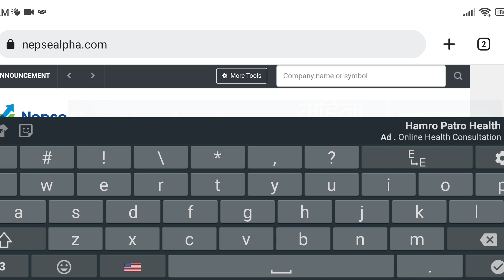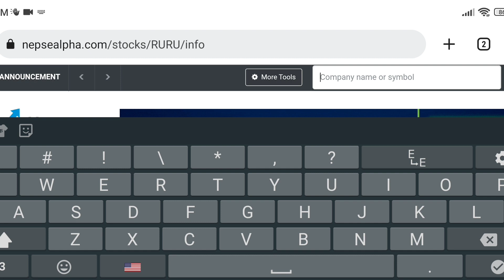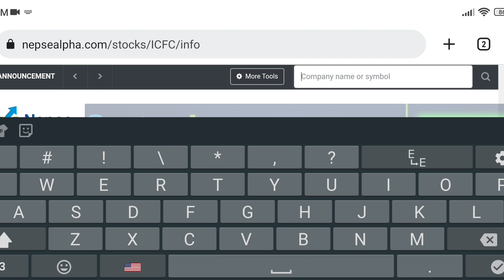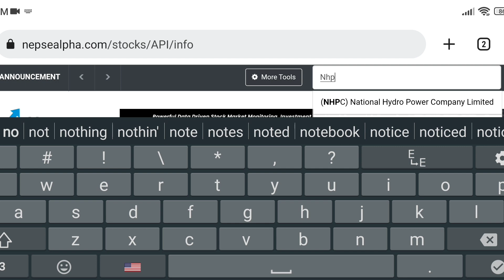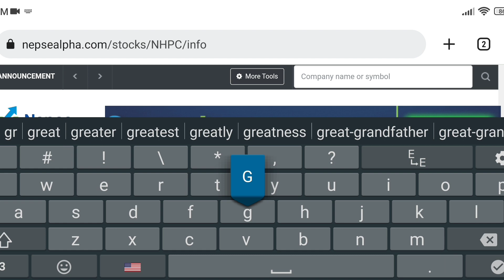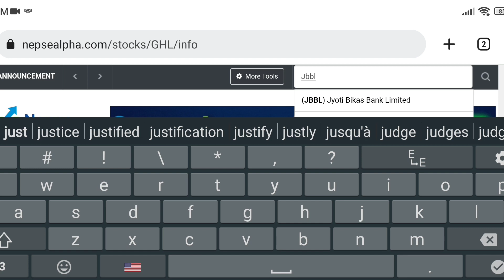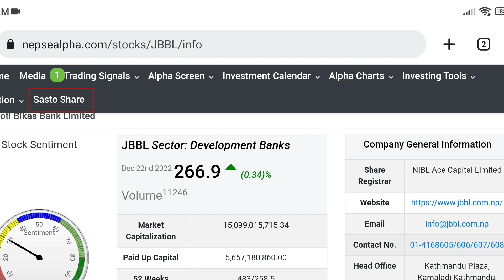रातारात कमाउनुहोस यी कम्पनिबाट। Top5 trading stock in nepal share market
share market nepal
top trading company
topprofitable nepali company